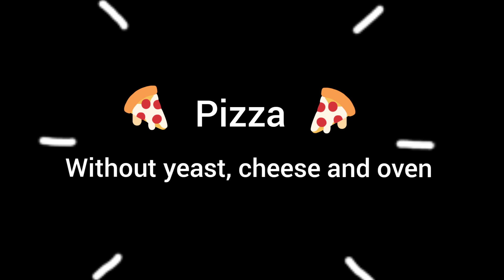Pizza 🍕 | no cheese, no yeast, no oven pizza |very simple and tasty |durga's kitchen simple recipes